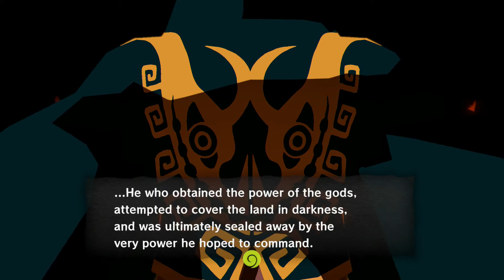The Legend Of Zelda The Wind Waker HD Part 3 "The Forsaken Fortress Of Forsakening"